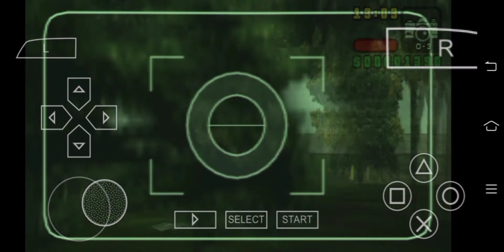Mission7:Snappy Dresser | Walkthrough Gameplay Gta Liberty City Stories (Psp)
☢︎︎☢︎︎☢︎︎☢︎︎☢︎︎☢︎︎☢︎︎☢︎︎꧁( ͡° ͜ʖ ͡°)꧂☢︎︎☢︎︎☢︎︎☢︎︎☢︎︎☢︎︎☢︎︎☢︎︎☢︎︎☢︎︎

⌫⌫⌫⌫⌫⌫꧁( ͠° ͟ʖ ͡°)꧂⌫⌫⌫⌫⌫⌫⌫⌫
📢To anybody who watch this video
💡Wow u are watching this video❤️
💡OSSOM TQ❤️
💡Comment and like jika ada something tak good in this video.Tq🤗👍❤🐽. 👈gurau2👹

㋛︎シ︎㋛︎シ︎㋛︎シ︎꧁( ˘ ³˘)♥︎꧂㋛︎シ︎㋛︎シ︎㋛︎シ︎㋛︎シ︎